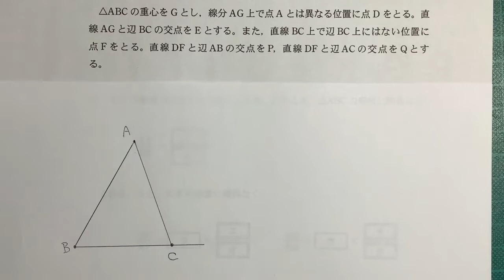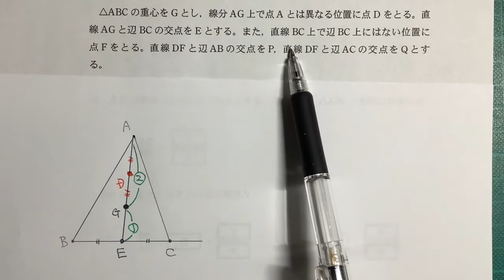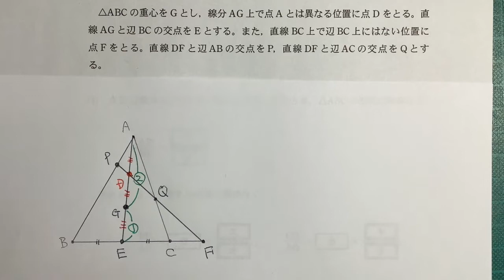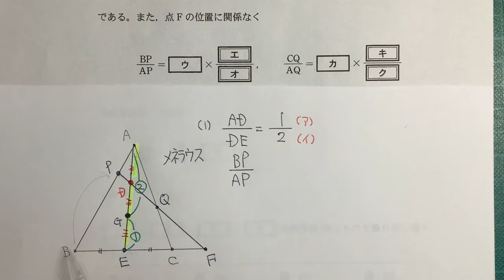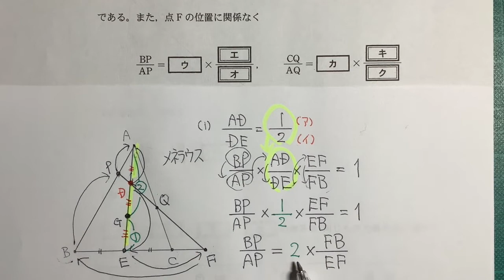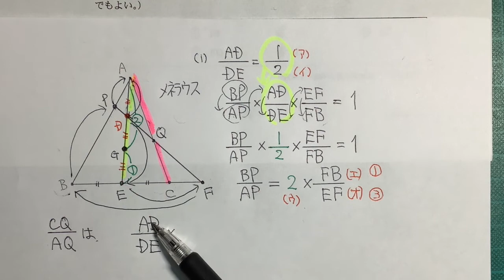2022年共通テスト数学ⅠA第５問(1) メネラウスの定理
この動画は、数学のリベンジを果たす方向けの動画です。細かく丁寧に解説しています。第5問は、図形の問題です。ここでは、三角形の各辺もしくは延長した辺と１つの直線が交わることから、メネラウスの定理を使います。チェバメネの定理はセンター試験から共通テストになっても頻出問題です。しっかりと押さえましょう。
なお、出題のPDFは、方程式チューバーのブログにアップしています。そちらをプリントアウトされて勉強にお役立てください。